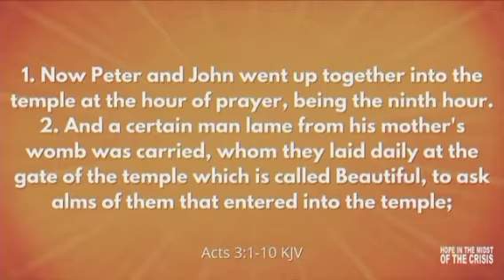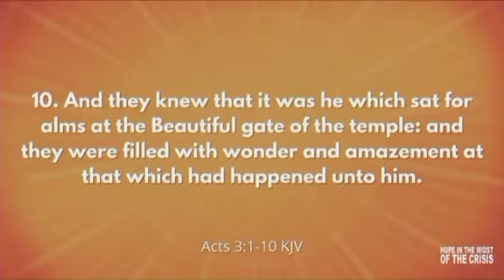Hope in the midst of crisis: Pastor Carlton Byrd